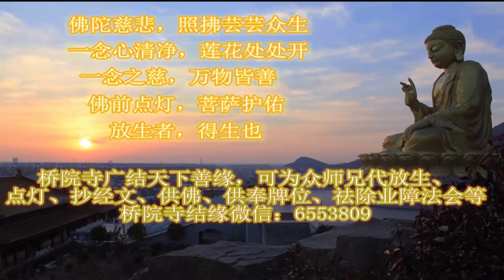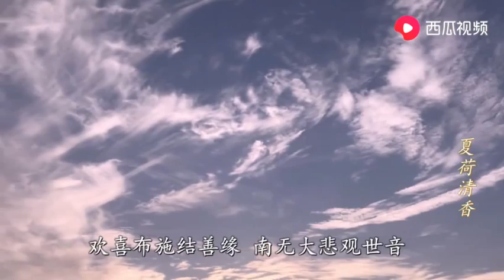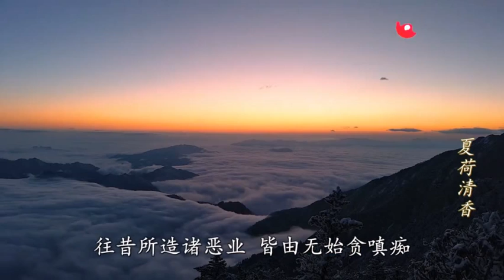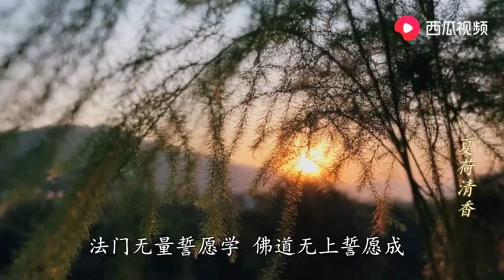动听的灵感佛歌，有缘人放下烦恼静心听一听，佛前许愿心想事成